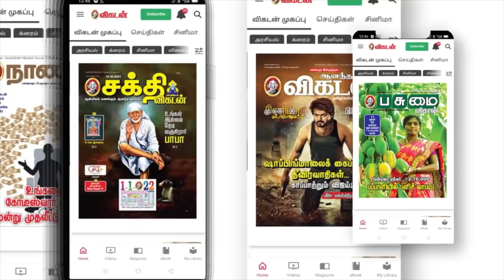BREAKING : What happened to Ayalaan ? Details inside | INBOX | Sivakarthikeyan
In today's Inbox show we exclusively update the Ayalaan Release Dates, and much more about the Siva Karthikeyan and Tamil cinema Updates, watch the full video and come across the comments.

CREDITS
Host & Research - Sudharshan & Krishna
Camera - Kannan
Edit - Abimanyu
Channel manager - Haribabu